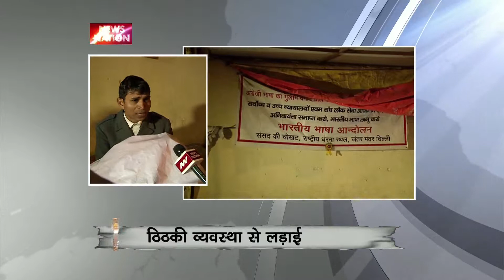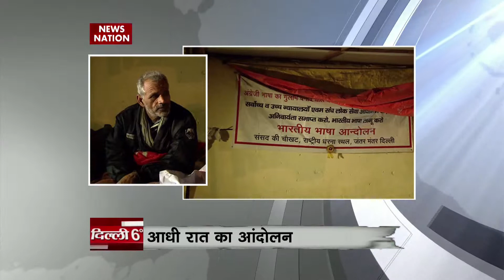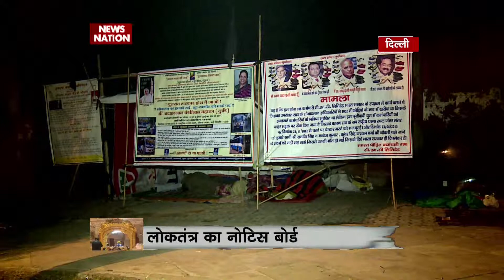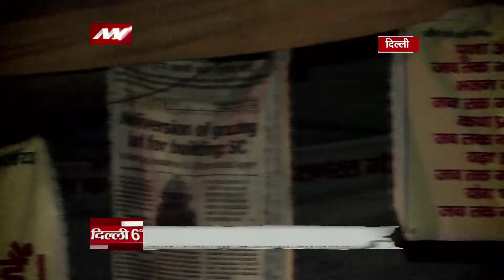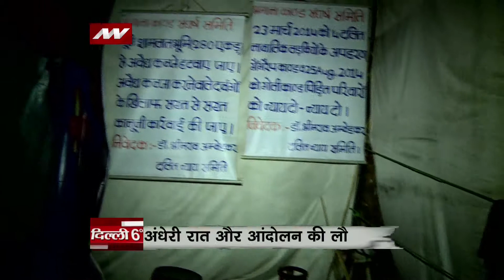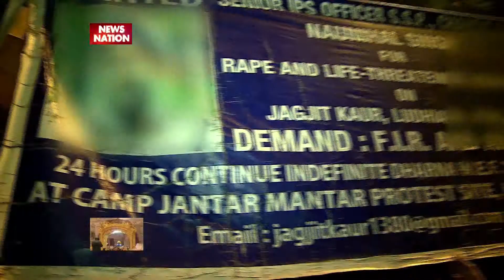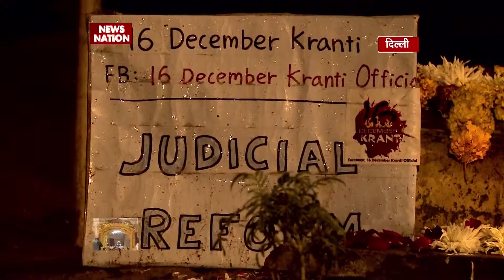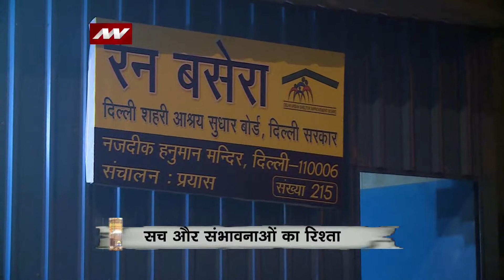DELHI 6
For some weather is just an update that comes regularly, but there are many for whom these chilling winter nights are nothing less than a bad nightmare. The national capital has been reeling with a minimum temperature of 6 degree from past some days. Senior editor of News Nation Ranjit Kumar went on streets to see how people are dealing with it at places with no roof.